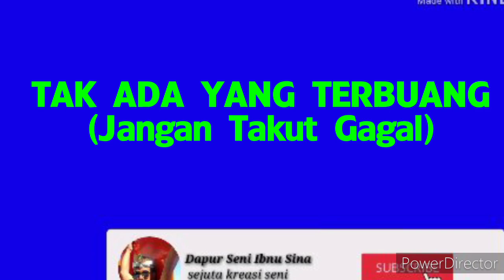TAK ADA YANG TERBUANG (BELAJAR DARI KESALAHAN)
Kegagalan adalah hikmah dari suatu proses pembelajaran, apapun itu. Belajar dari kegagalan, adalah salah satu pengalaman. Guru yang paling baik, tidak lain PENGALAMAN. Begitu juga dalam proses pembuatan Bonkla, tidak sedikit proses gagal. Namun dari kegagalan itu diperoleh pengalaman berharga.